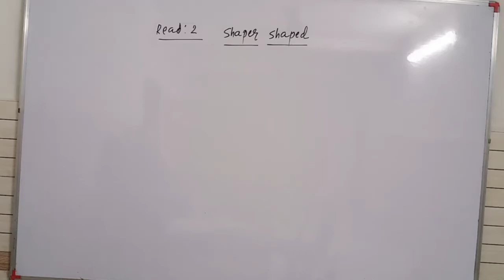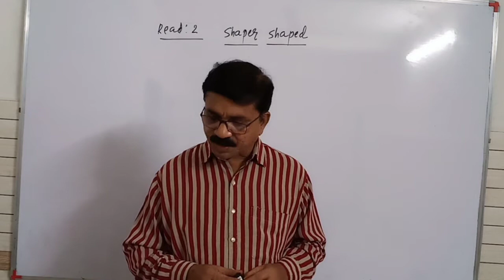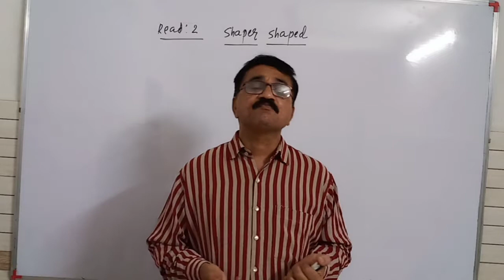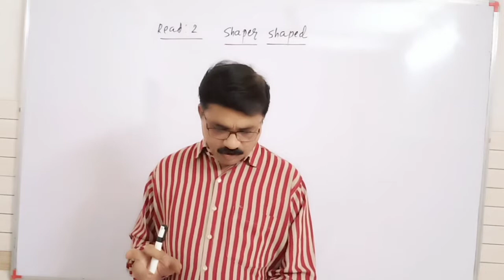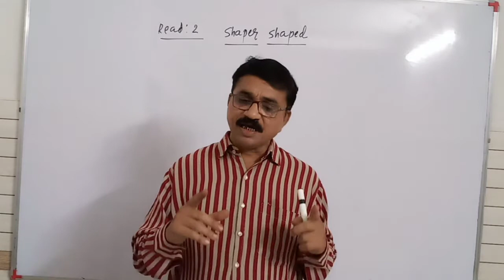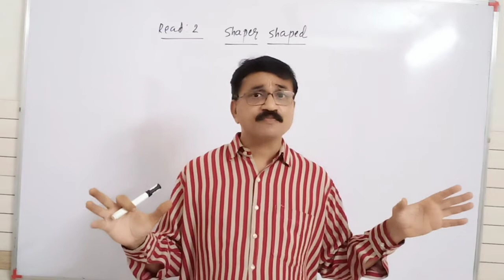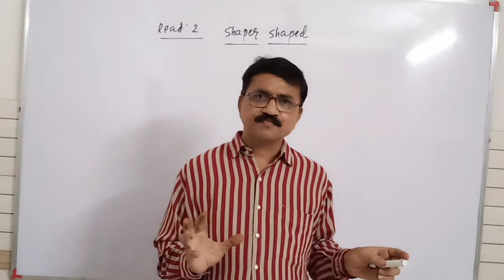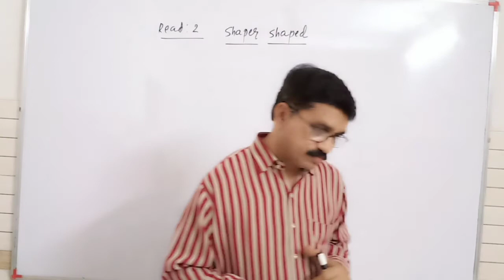Oxford std : 12 com. Sub : English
English Read : 2 poem